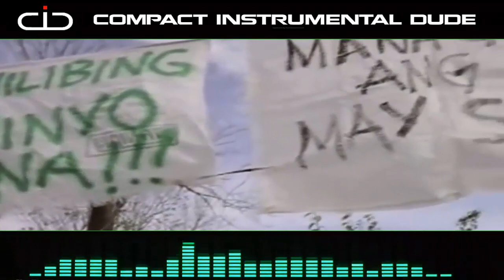DAWN – Lahar no copyright music remix by CID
Title:  DAWN – Lahar no copyright music remix by CID
Please if you are going to use the content of this video, we simply ask you to put it in your description:
Credits:  Lahar
Music:  DAWN